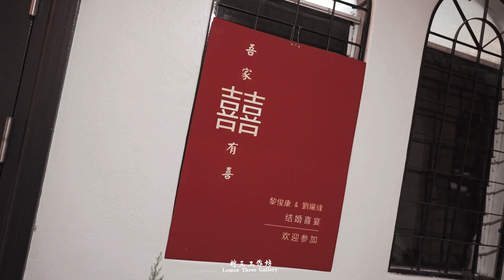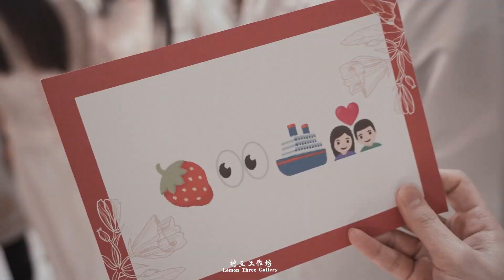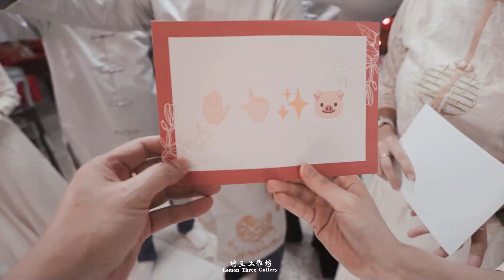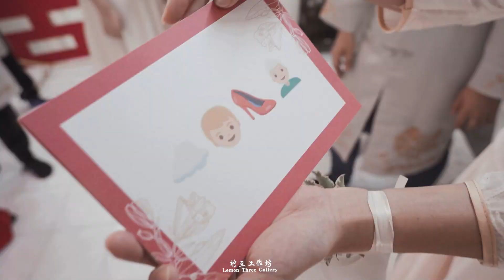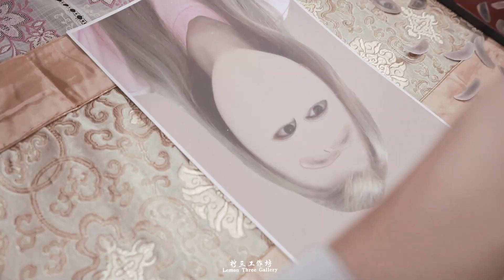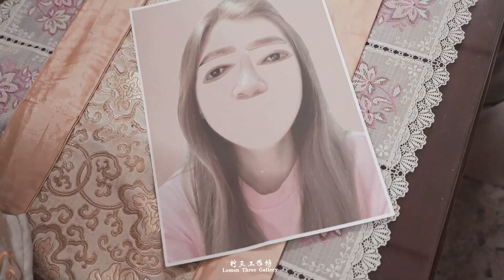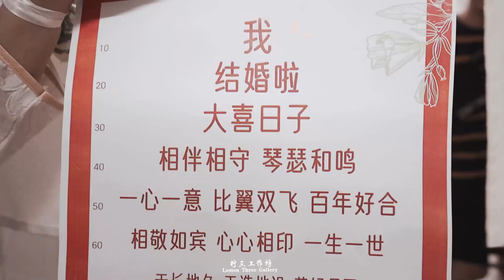黎俊康&劉孋緣 Full Version